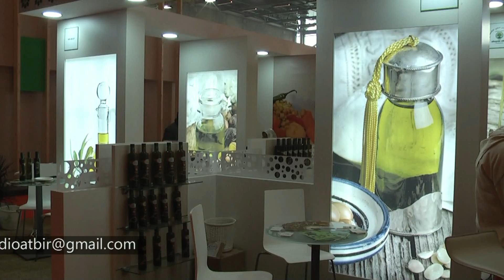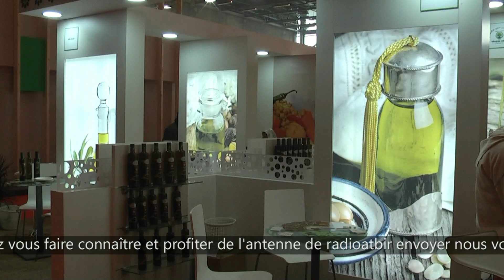تصريح السيد محمد الكروج المدير العام لوكالة التنمية الفلاحية لراديوأتبير بالمعرض الفلاحي بباريس